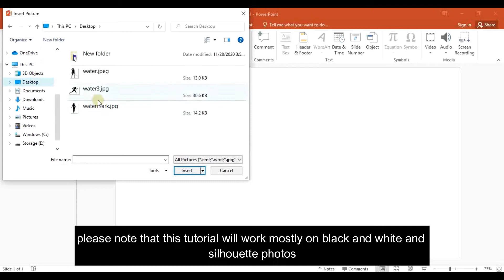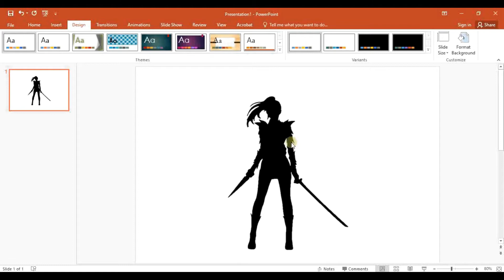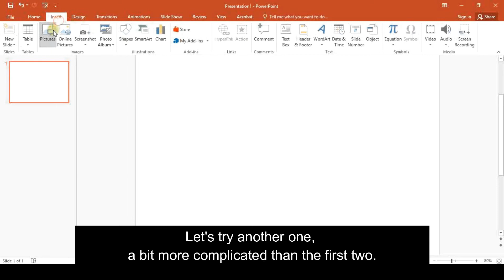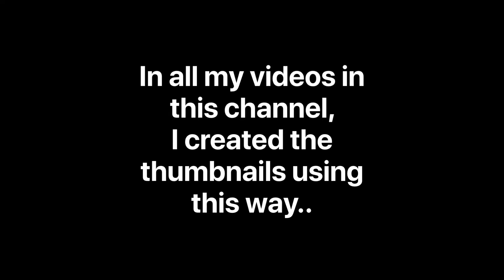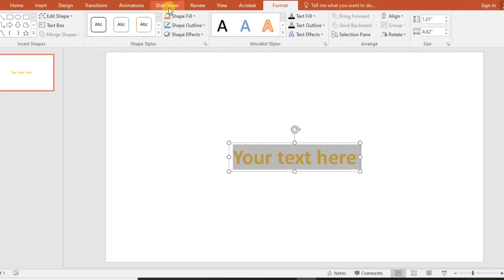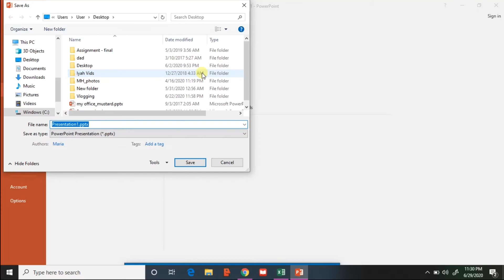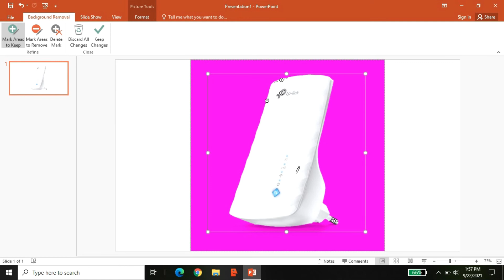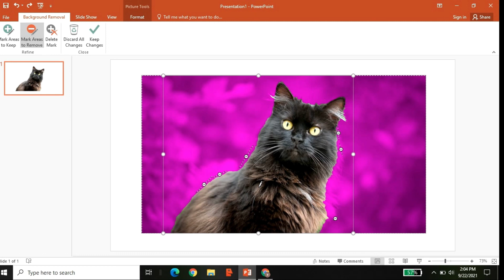AWESOME THINGS YOU CAN DO WITH POWERPOINT!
You can do a lot more things in Powerpoint other than creating presentations! Powerpoint can be Adobe photoshop substitute! Watch to find out.